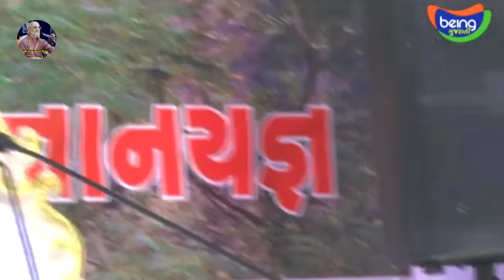શ્રીમદ્દ દેવી ભાગવત કથા ભગ-૩ l લાખણશી ગઢવી l l gujarati lok Sahitya l lakhanshi gadhvi l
🔶. WE UPLOAD NEW VIDEO OF LAKHANSI GADHVI,LAKHANSI GADHVI LOK DAYRO, LAKHANSI GADHVI BHAJAN ,LAKHANSI GADHVI LOK SAHITYA , LAKHANSI GADHVI DUHA - CHHAND,LAKHANSI GADHVI HANUMAN CHALISA,LAKHANSI GADHVI AHIR DAYRO,LAKHANSI GADHVI CHARAN DAYRO, LAKHANSI GADHVI MAHABHARAT, LAKHANSI GADHVI LOK SAHITYA 2023,UPLOAD A VIDEO SINGER OF LAKHANSI GADHVI AND MANY MORE

👉GUJARATI LOK SAHITYA  YOUTUBE CHANNEL

👉. UCe5KBUylU5BdfjGU-uowgsA

🙏 JAY MOGAL l, JAY MATAJI , 🙏